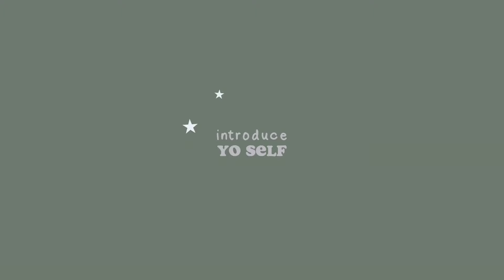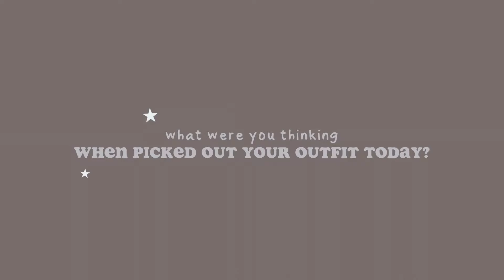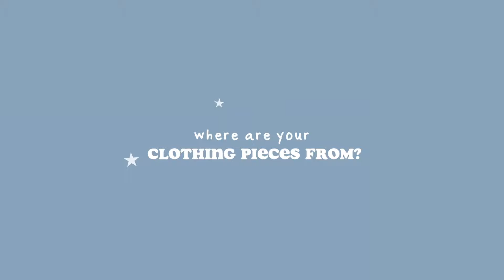what highschoolers are actually wearing in ATL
credits to the original video / creator of the "what high schoolers are wearing"

add me on snap: @simplyfreshdew

songs used
 • prima - june gloom
 • jou beats - brazil
 • tomppabeats - u love